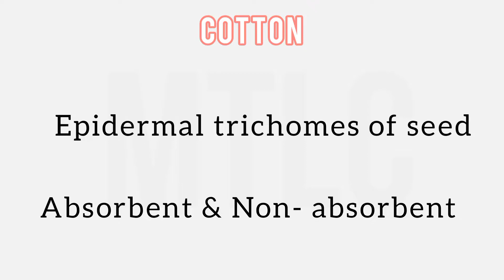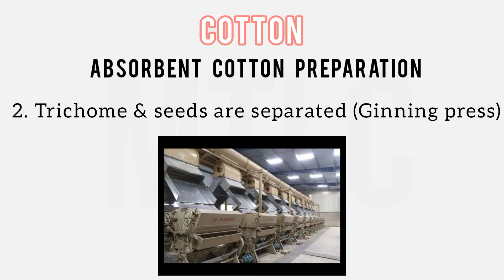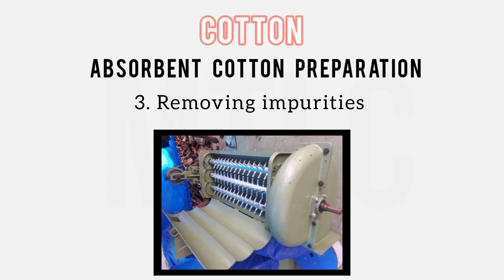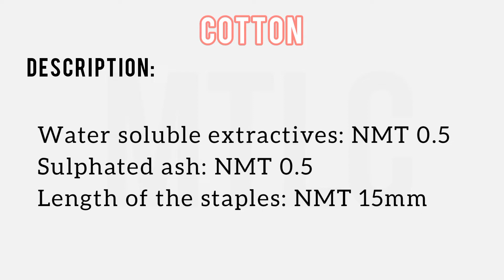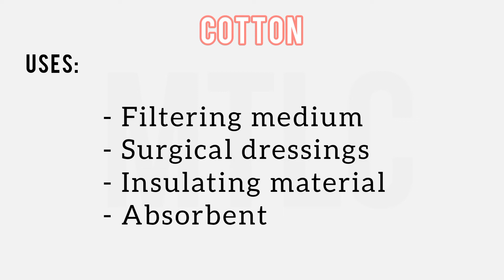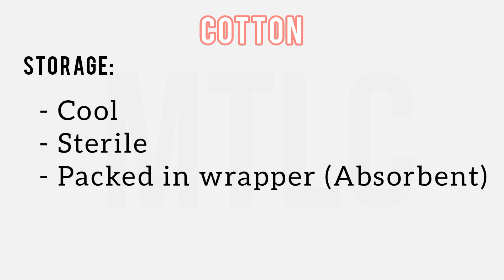Cotton|| Pharmacognosy in Five minutes|| Pharmacy in Tamil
Myself KARTHICK. M and I have done my masters in pharmacy from Madras Medical College and MBA from Madras University. I have more than ten years of teaching experience to the school students and three years of experience to the college students. Hope I may light the fire in your brains.